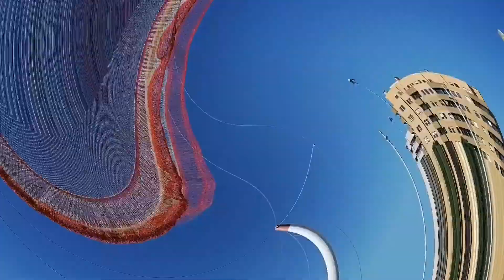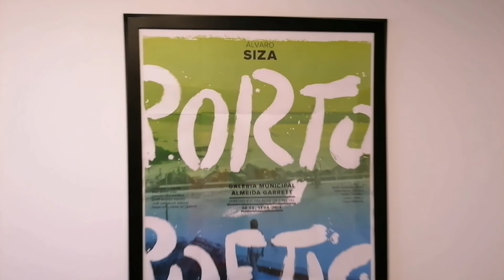Apartment with ocean view - Matosinhos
🇬🇧 Just in front of the beach, you may find this beautiful one-bedroom apartment, with a cozy interior and an outstanding view, perfectly designed for your stay abroad. This small flat is quiet and well connected to all the parts of the city, being a wonderful place for surf lovers and beach lovers in general.

🇵🇹 Mesmo em frente à praia, pode encontrar este bonito apartamento de um quarto, com um interior aconchegante e uma vista deslumbrante, perfeitamente organizado para a sua estadia. Este pequeno apartamento é tranquilo e bem conectado à todas as partes da cidade, sendo um lugar maravilhoso para os amantes do surf e da praia em geral.